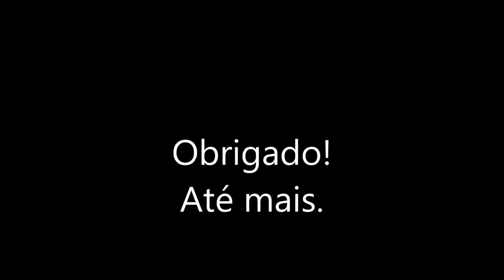Ponto Crucial - Álbum Distração (Gravado em 1994)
Álbum gravado pelo grupo Ponto Crucial, no ano de 1994 pela Sony Music, com produção do Arnaldo Sacomanni.